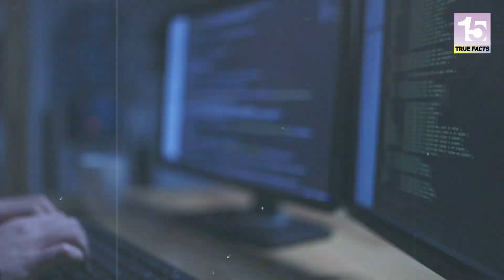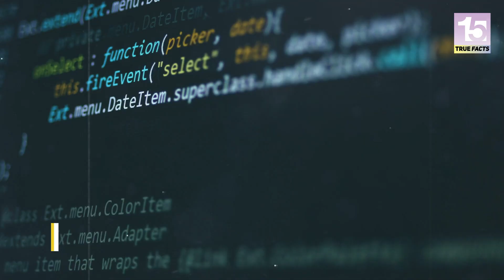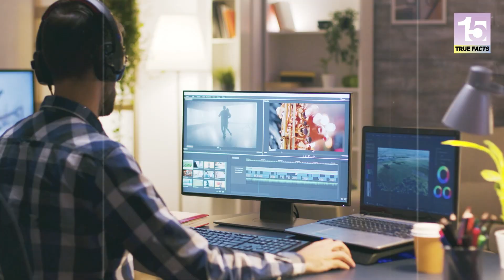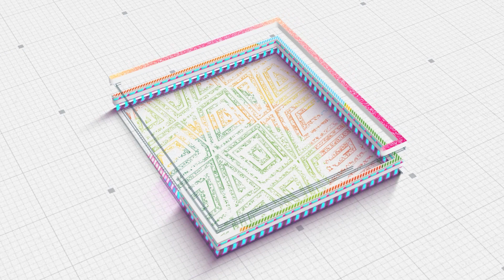15 कंप्यूटर के बारे में रोचक तथ्य | 15 interesting facts about computers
What are 5 interesting facts about computers?
What is an interesting fact about the first computer?
What are 10 facts about technology?
What is a fun fact about computer science?
What is a computer facts for kids?
What are the 5 points of a computer?
What is the oldest computer facts?
What is special about a computer?
What was the 1st computer called?
Who is the father of computers?
What is the full form of fact in computer?
What are some interesting facts about computer vision?
What are 10 facts about computers?
What are 10 amazing facts about?
What are 20 facts about science?
What are three facts about computer science?
What is a fact of the day about computers?
How do computers work facts?
What is the full form of computer?
What are the future facts about computers?
What is computer 5 points?
What are 5 interesting facts?
What is a surprising fact?
What is the full form of CPU?
Who is the father of AI?
What is the mother of computers?
Who built the first computer?
What is the old name of computer?
When was AI invented?
What is the real name of the computer?
What is www in computer?
What is the full meaning of computer?
What is the speed of a computer?
What are 12 facts?
What are 20 interesting facts?
What was 3 interesting facts?
Why is it called computer?
What is 10 in computer?
Who is the father of computer science?
What are 2 interesting facts about computers?
Who is the father of artificial intelligence?
What are three facts about vision?
What is 7 fun facts?
What are the 10 fun facts?
What are 10 interesting facts about science?
What is computer 8 lines?
What is computer in 120 words?
What is a computer 10 marks?
What does CPU stand for?
Who invented AI?
What is the computer's mother name?
What is RAM in a computer?
What is the full form of RAM?
What is the CPU speed?
Who named PC?
Why is it called laptop?
Is computer Greek or Latin?